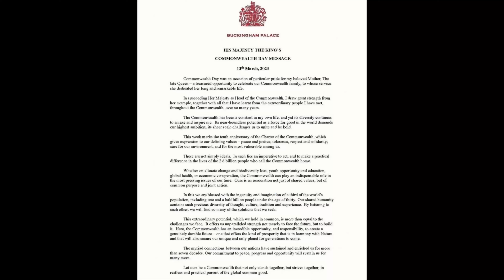Harry & Meghan HRH Truth | Hidden Commonwealth Day Service Details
Harry & Meghan HRH Truth | Hidden Commonwealth Day Service Details | British Royal Family News
Uncover the real story behind Harry & Meghan's 'HRH' status and stay up-to-date on all the latest British Royal Family news. Don't miss out on the highlights from the Commonwealth Day Service in this must-watch video!